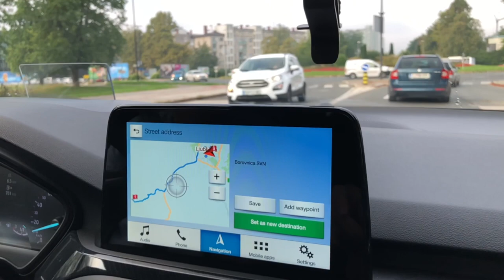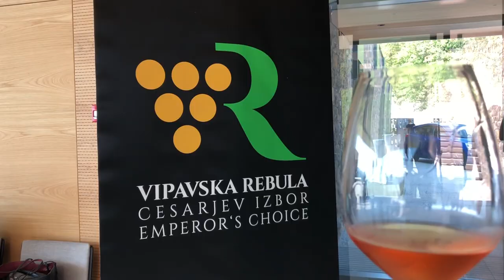Novi Ford Focus in vinska klet Guerila